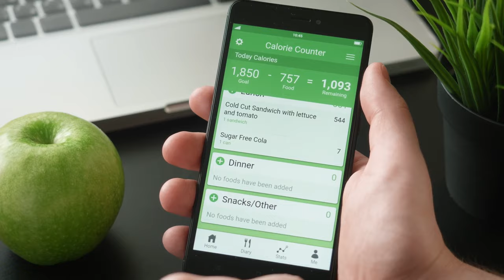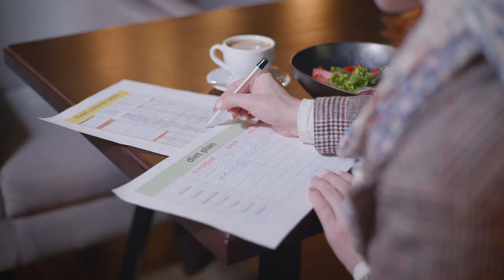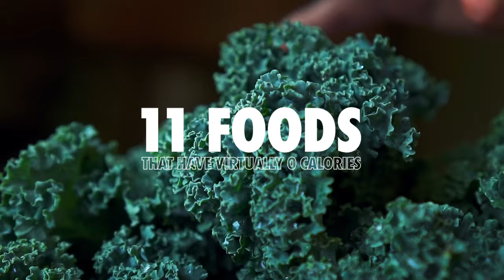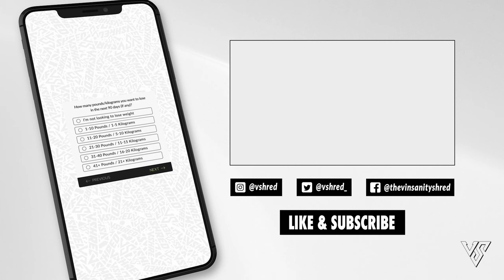11 Foods That Have Almost ZERO Calories | V SHRED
Discover guilt-free snacks and meal additions that can help supercharge your fitness journey. Plus, we share pro tips on incorporating these foods into your daily routine.

Take Our FREE Metabolic Assessment to Get Your Score Now (Only Takes 60 Seconds!)

We've put together a list of 11 foods that are not only delicious but also have next to no calories. From crunchy snacks to versatile meal additions, these options can transform the way you approach nutrition. And the best part? They're not just about cutting calories; they bring essential nutrients to the table.

CHAPTERS:
00:00 - Intro
1:20 - Food #11
1:54 - Food #10
2:22 - Food #9
2:54 - Food #8
3:18 - Food #7
3:43 - Food #6
4:17 - Food #5
4:46 - Food #4
5:11 - Food #3
5:35 - Food #2
6:00 - Food #1
6:25 - Outro

► Listen to the Better Body, Better Life Podcast!
Amazon Music
► Latest Press & News
► Follow V Shred on Social Media!
► Follow Sculpt Nation on Social Media!
V Shred® is the fastest growing fitness, nutrition, and supplement brand in the world and much much more.